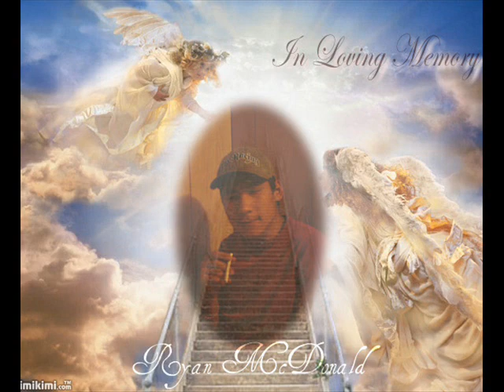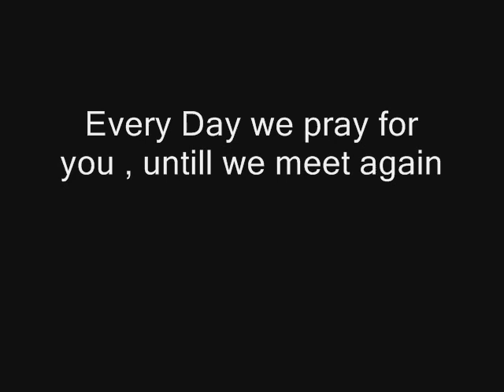In Loving Memory Of Ryan Mcdonald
I miss you so much Ryan, you were like a big brother to me,  but now you in a better place, someday well meet again. When ever i see your face in these pictures makes me wanna cry , we had all our happy moments but i guess thier gone now untill i see you again i love you,  i wanna see you again, i didn't want a goodbye , i wanted to see you'r face every single day of my life!! but now you may rest in peace ♥